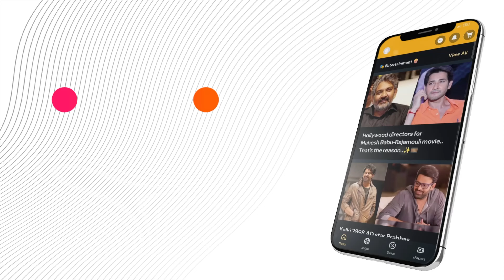Ban on 18 OTTs.. Center's sensational decision..!